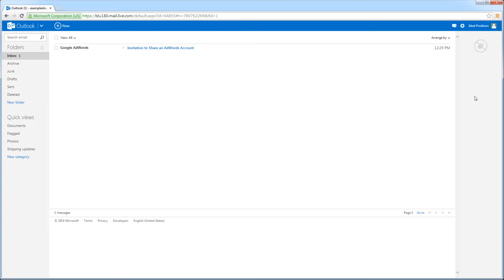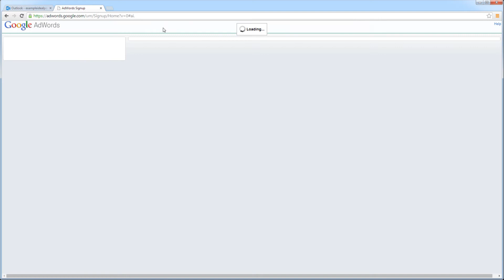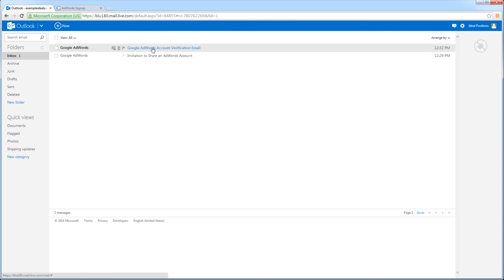Accepting a Google AdWords Invite for Non-Gmail Users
The Google AdWords platform has a great invitation-based system designed to assist advertisers and agencies in sharing reporting access, account management responsibilities, and more. This system has its drawbacks however, most notably in the steps that need to be followed in order to accept an invitation. This video should help you accept an invitation to share access to a Google AdWords account, using a new Google account. If you already have a Google account (such as Gmail or Google Calendar), check Ideal Positions' YouTube Channel for an alternative instructional video aimed at users that already have such an account.